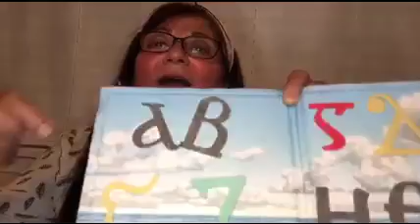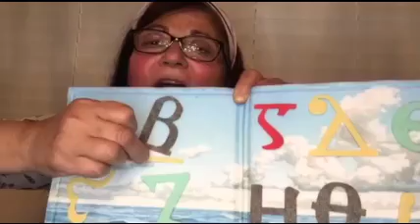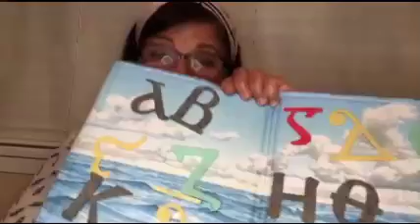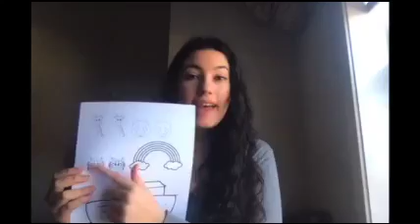PK SK Sunday School Lesson Noah's Ark Nov 1